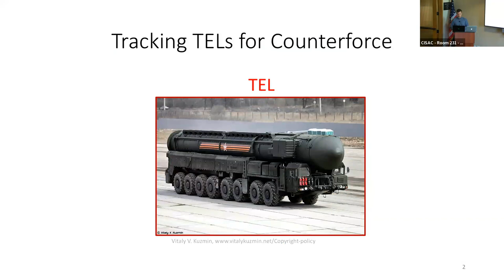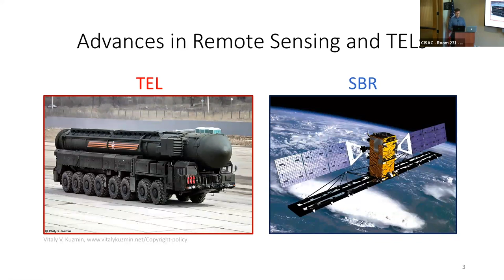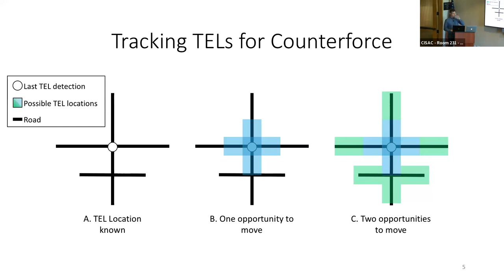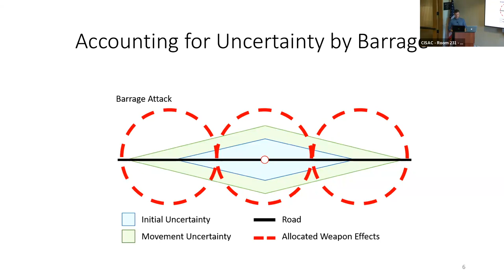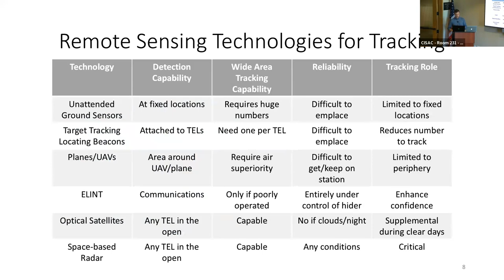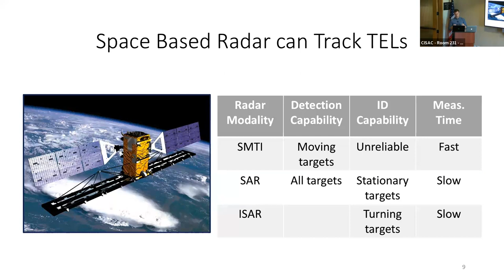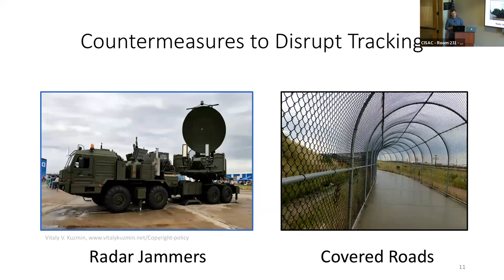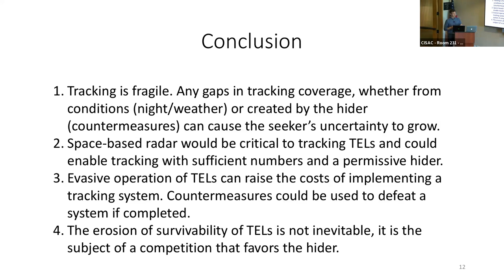Tracking Mobile Missiles from Space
Speaker: Thomas MacDonald
Nuclear-armed states–including Russia and China–have sought to secure their nuclear arsenals from preemptive attack by deploying mobile ground-launched missiles. However, a spate of technological developments remote-sensing technologies has spurred a debate about whether nuclear arsenals will remain survivable. Current scholarship implicitly assumes that mobile missiles will be operated sub-optimally, vastly underestimating the difficulty of tracking mobile missiles and hence their survivability. In this paper, I introduce a qualitative model of tracking and use it to analyze how a set of remote sensing technologies, including space-based radar, could be used in concert to attempt to track mobile missiles. Using this model, I show that mobile missiles can be easily made survivable today using simple operational countermeasures. I then show how technological countermeasures, some of which are already deployed today, could allow mobile missiles to remain survivable into the near future, even as remote sensing capabilities continue to develop.